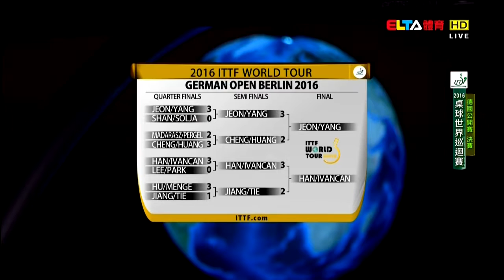German Open 2016 Highlights: JEON Jihee/YANG Haeun vs HAN Ying/IVANCAN Irene (Final)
2016 ITTF World Tour German Open (Super), Jan 27 - 31, Berlin GER Women's Doubles - Final: JEON Jihee ^ / YANG Haeun (KOR) Vs (GER) HAN Ying .

2016 ITTF World Tour German Open (Super), Jan 27 - 31, Berlin GER Women's Doubles - Final: JEON Jihee ^ / YANG Haeun (KOR) Vs (GER) HAN Ying .

2016 ITTF World Tour German Open (Super), Jan 27 - 31, Berlin GER Women's Doubles - Final: JEON Jihee ^ / YANG Haeun (KOR) Vs (GER) HAN Ying .